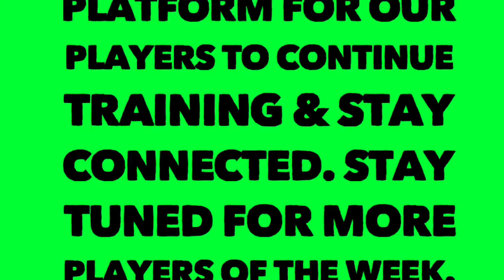3/24/2020 ⚽️ SPOTLIGHT ⚽️ West Coast Soccer Athletes of The Week!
⚽️ SPOTLIGHT ⚽️
West Coast Soccer Athletes of The Week!